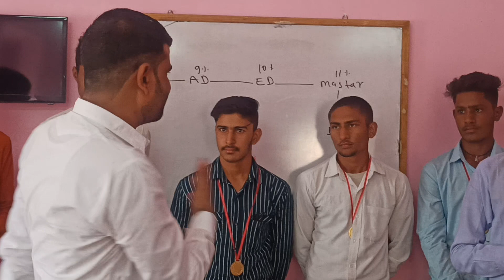New Achievers in Galway | Sujangarh Team |Rajasthan